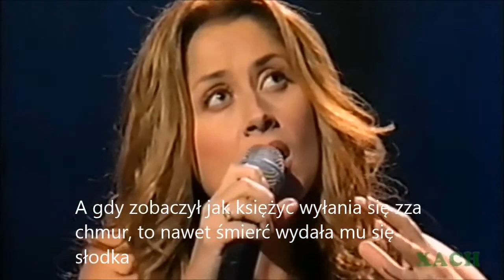Lara fabian Caruso polski tekst